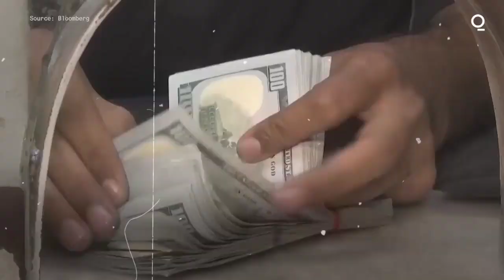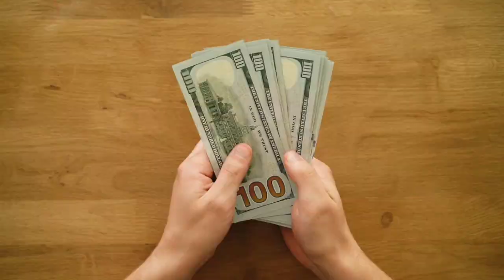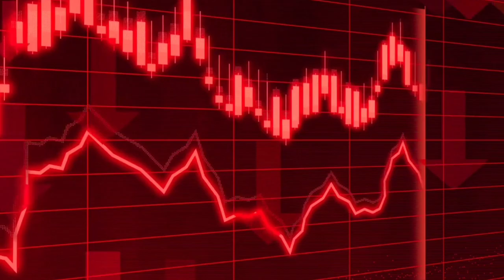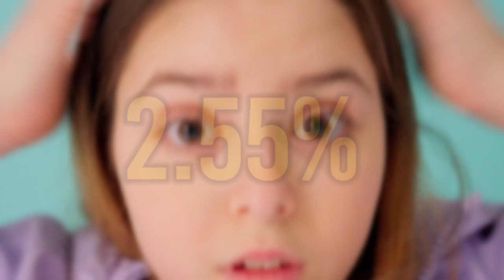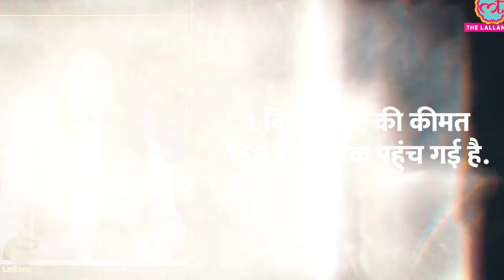Pakistan Crisis | Pakistan Economic Crisis Explained | Courage Bhai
hey guy's I hope aap sab ko video achcha laga hoga... maine apni taraf.. se 100% diya hai.. aap sab bhi.. please subscribe or video ko like karke apna support jarur dikhaye.. ☺😇...

agar or kuch puchna hai toh Instagram pe dm kar d ena

id-  @i_abhi9289_

Your queries---

pakistan economic crisis explained
reaction
pakistan economic crisis explained in
hindi
pakistan economic crisis explained why
pakistan has zero money abhi and niyu
reaction
pakistan economic crisis explained abhi
and niyu
pakistan economic crisis explained tamil
telugu
pakistan has zero money reaction
pakistan has zero money